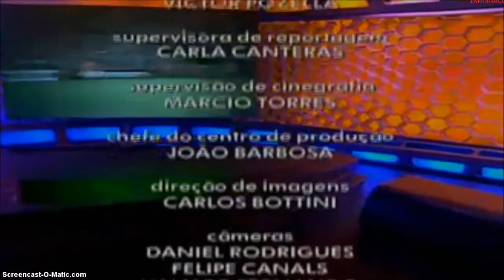CORINTHIANS 4X0 danubio